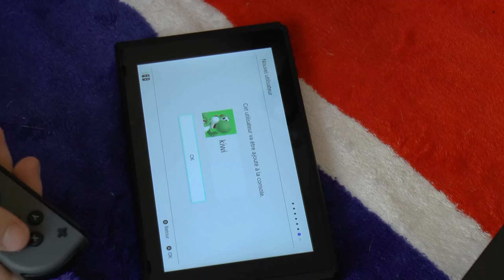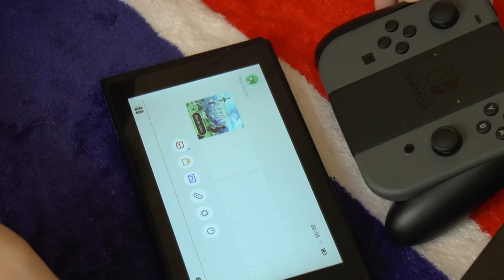NINTENDO SWITCH UNBOXING + ZELDA !!!!!